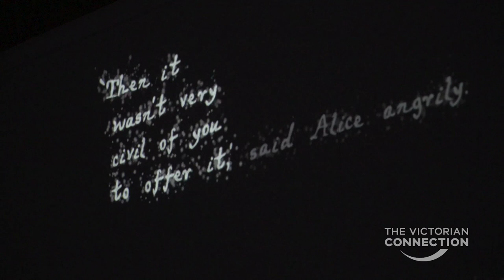Lose yourself in WONDERLAND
Venture down the rabbit hole into an enchanted world, where expectations are upended and curiosity is rewarded.

A world premiere as part of the Victorian Government’s Melbourne Winter Masterpieces series, the Australian Centre for Moving Image’s (ACMI) newest creation, WONDERLAND, celebrates the screen history of Lewis Carroll’s timeless stories — Alice’s Adventures in Wonderland and Through the Looking Glass, and What Alice Found There — in an entirely original experiential exhibition.

Video transcript:
[Vision: Alice falling down the rabbit hole – tea party with scripting of story behind – people experiencing the magic of the tea party – plate with visions of Alice at the tea party, the March Hare – people enjoying the tea party display]

Jessica Bram – Curator, ACMI

The exhibition Wonderland is the first ever survey of Alice on a screen.

[Vision: Ladies enjoying the exhibition – Jessica speaking – mushrooms – tea party plate magic]

It offered a chance to be theatrical and it offered us a chance to really turn the kind of ordinary exhibition experience on its head a little.

[Vision: Tea party with clocks behind] And so there are things in here that are a bit unexpected which is pretty fun as well.

[Vision: Jessica speaking – Alice in Wonderland sign and film playing – drawings of Alice in Wonderland story]

There’s a timelessness to the kind of strong, smart, cheeky, witty, curious kind of protagonist.

[Vision:  Vision of small house with film playing in the background – children sitting on oversized chair reading – Queen of Hearts dress display] But then I think it’s about the wonder of the stories themselves and the nonsense and the absurdity and the kind of backwardness of some of the characters that are as endearing to kids as they are to adults.

[Vision:  Adults looking at magic mirror – children looking at the story display of cards and roses – young boy mesmerised by display – male looking at video]

It’s very much a theatrical immersive experiential journey and so in telling the story of Alice we tell the story of film craft.

[Vision:  Lady crawling through small door in the wall to Wonderland]

But we also offer visitors a really amazing journey down the rabbit hole and into Wonderland.

[VICTORIA State Government]

[Speaker:  Authorised by Victorian Government, 1 Treasury Place, Melbourne]